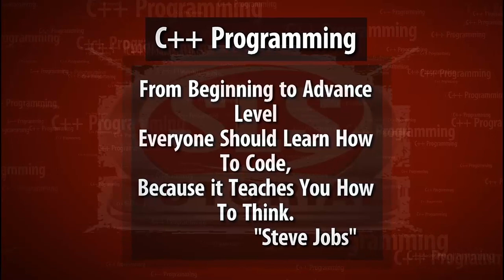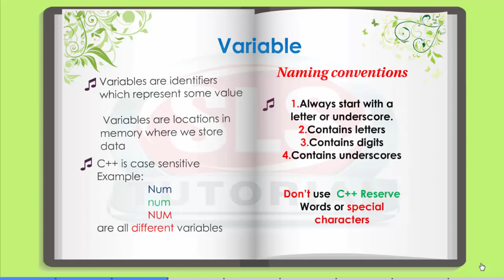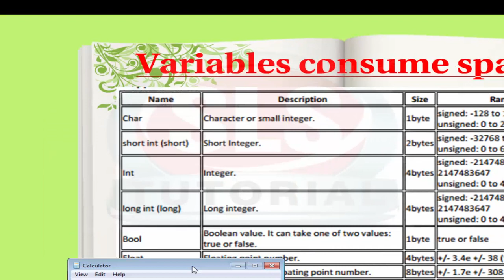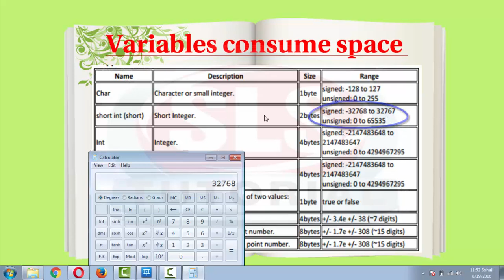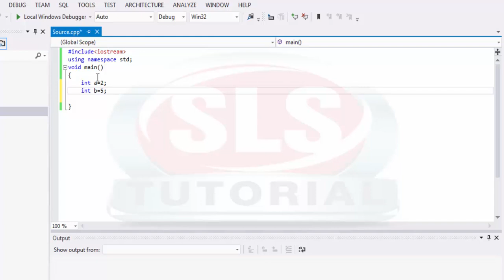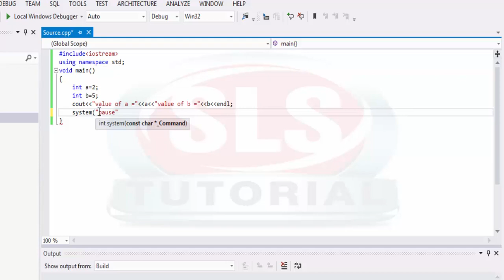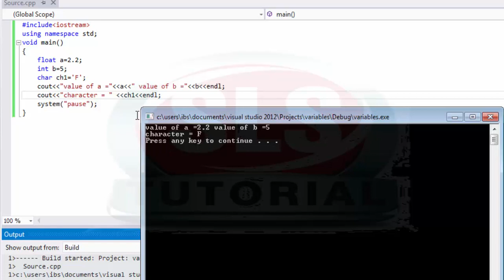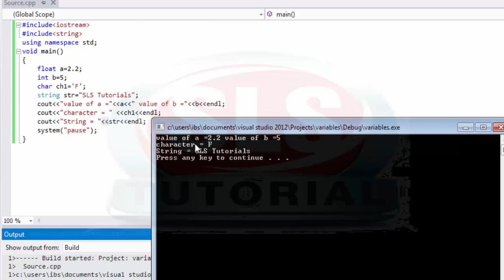Concept about Variables in C++ Part 4 | C++ Programming in URDU/HINDI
c++_programming_in_urdu
c++_programming
c++_tutorial
c++_tutorial_in_urdu
c++_in_urdu
learn_c++_in_urdu
c++_tutorial_for_beginners
c++_tutorial_for_beginners_in_hindi
c++_full_course_in_urdu
c++_course_in_urdu
C++_in_Hindi